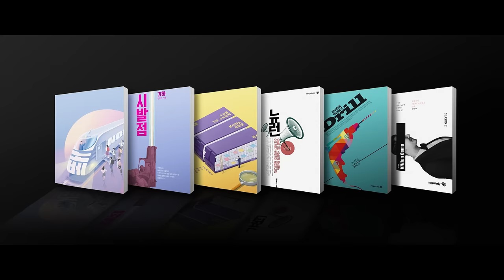[메가스터디] 2024 수능 수학, 현우진만 따라오세요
오늘의 현우진 보다 앞서갈 존재는
단연코, 내일의 현우진 뿐입니다.
그저 따라만 오세요
2024 수능 수학도 어차피. 결국은. 역시나. 누구나 현우진입니다
- 합격불변의 법칙 메가스터디